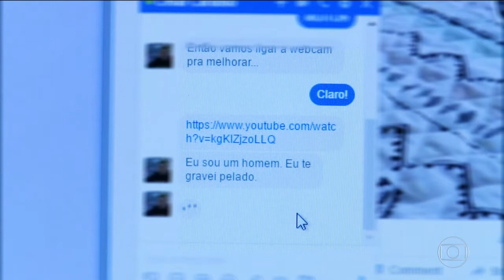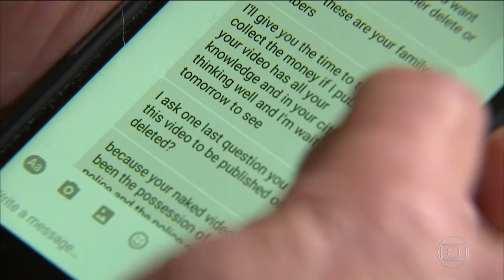Pessoas que buscam namoro na internet caem em golpe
Pessoas que buscam relacionamento amoroso estão sendo vítimas de golpes que podem gerar grandes prejuízos.